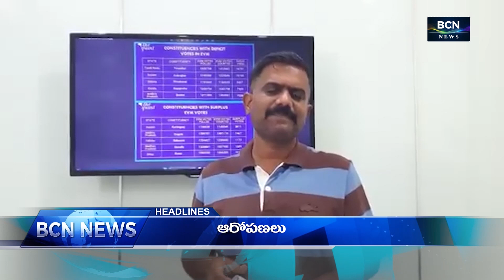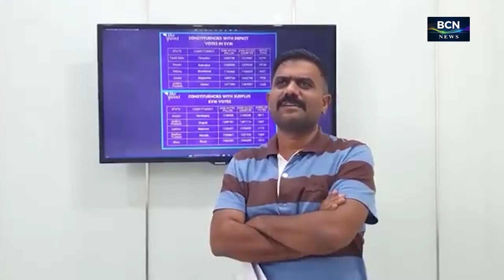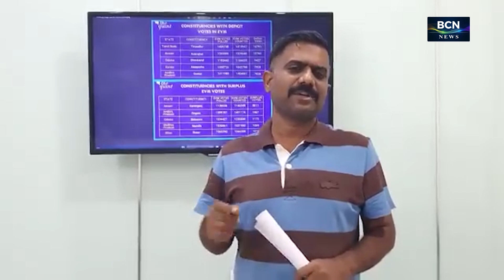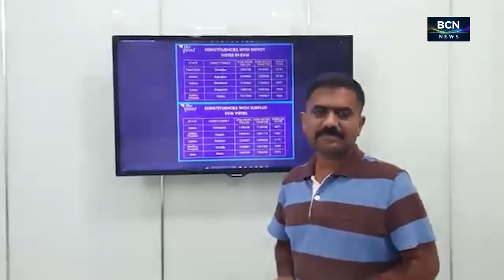BCN NEWS | 02 PM | PART 1 | 14.06.2024